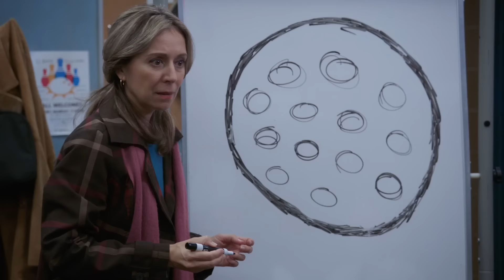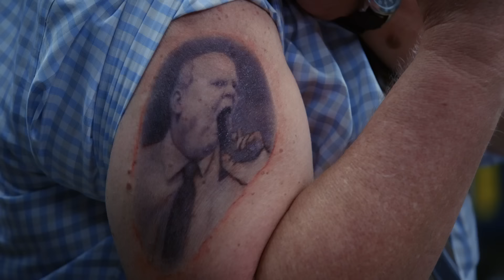Hitchcock & Scully being the 99's UNDERRATED duo | Brooklyn Nine-Nine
Are these two geniuses or idiots? Or a little of both?